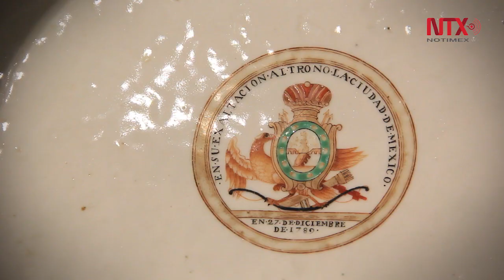Obra de Félix Tissot en el Museo Franz Mayer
La exposición “Félix Tissot. Lo eterno y lo moderno”, alberga alrededor de 230 piezas hechas de cerámica y de plata, del ceramista Tissot, y que será exhibida en el Museo Franz Mayer.